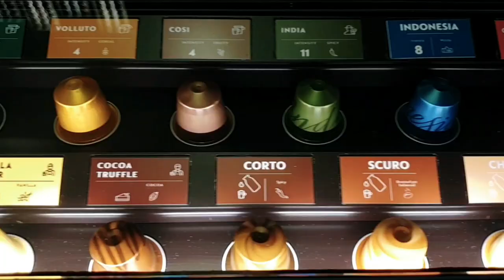Luxurious Coffee at Your Finger Tips | Nespresso | VLOG | Humera Rajput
In this video we will visit world's renowned coffee brand outlet NESPRESSO Boutique and will know the process and philosophy behind Nespresso Coffee Making & Boutique, Coffee Shop, Nespresso machine, Nespresso magazine, Luxurious Coffee at your finger tips, Nespresso experience, Nespresso store visit, Nespresso flagship, Coffee capsules, Nespresso is recycling it's Coffee pods, Vertuo, Coffee machine, Coffee Making